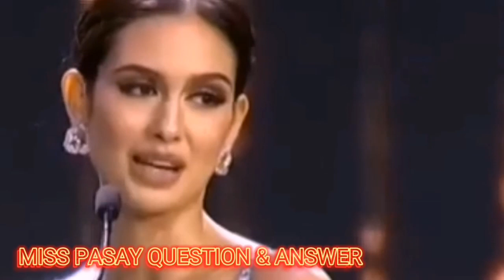TINGNAN DITO KUNG BAKIT PANALO SI MISS PASAY, DESERVE NYA BA TALAGA SA UNIVERSE?